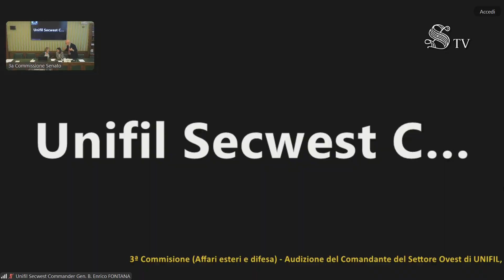Roma - Centralità del Mediterraneo (08.05.24)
Commissione Affari esteri e difesa - Ufficio di Presidenza

Centralità del Mediterraneo
Audizione del Comandante del Settore Ovest di UNIFIL, gen. B. Enrico Fontana, sull'affare assegnato n. 53 (la centralità del Mediterraneo nelle priorità politiche, economiche, sociali e di sicurezza dell'Italia nel quadro dell'appartenenza all'Unione europea e alla NATO)  (08.05.24)